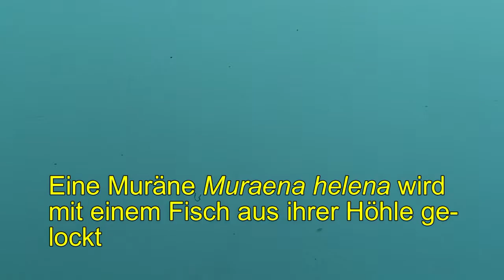Meeresschildkröten und Mönchsrobben- Lebensvielfalt an der Küste der Peloponnes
Das Video zeigt die wunderbare Lebensvielfalt an der Westküste der Peloponnes, die Mönchsrobben- das seltenste Säugetier Europas- bei der Paarung im Meer, die Meeresschildkröte Caretta caretta beim Erbeuten und Verschlucken eines Kraken, Barakudas und viele andere Fische und junge Stachelmakrelen, die mit großen Quallen in Lebensgemeinschaft leben sowie die Fütterung einer Muräne.